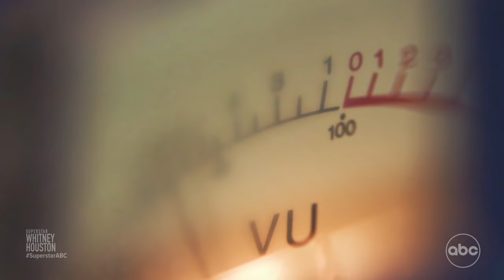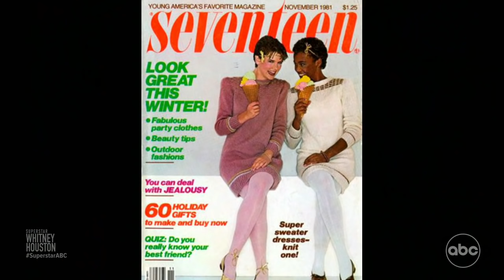‘Superstar’ Whitney Houston grew up singing in the church alongside family: Part 1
Houston’s mother, Cissy Houston, was a member of the background singing group “Sweet Inspirations.” As a little girl, Houston sang with her mother and in the gospel choir at their church.